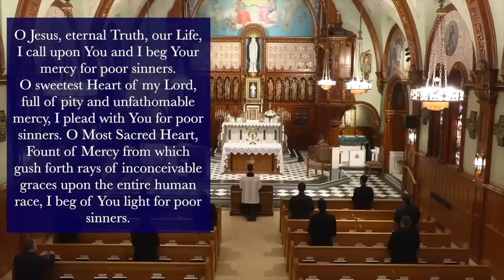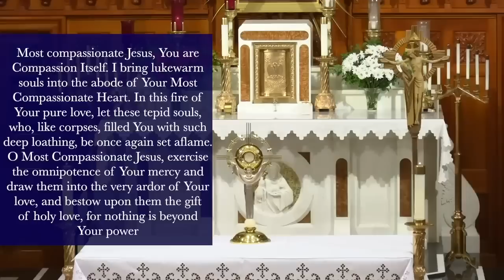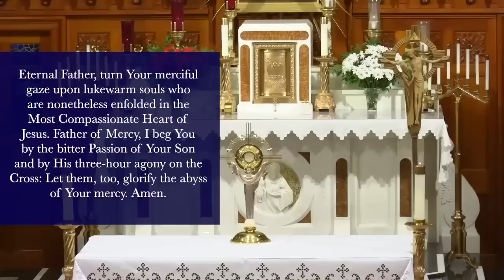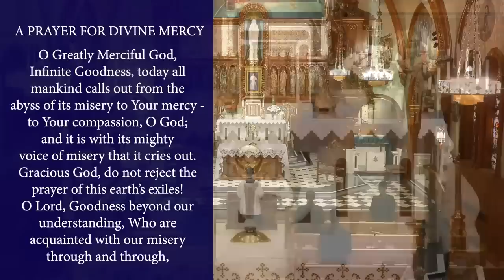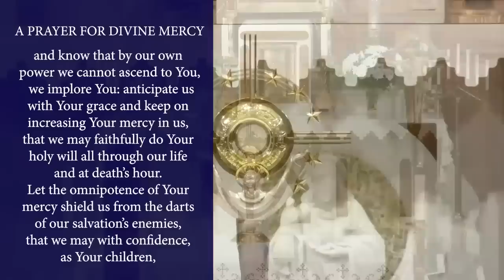Mon., April 24 - Chaplet of the Divine Mercy from the National Shrine